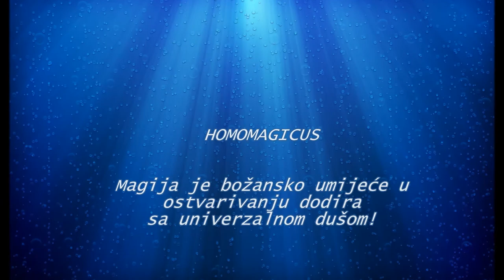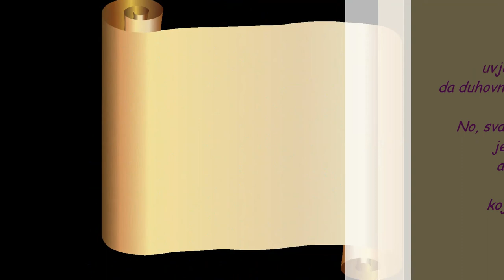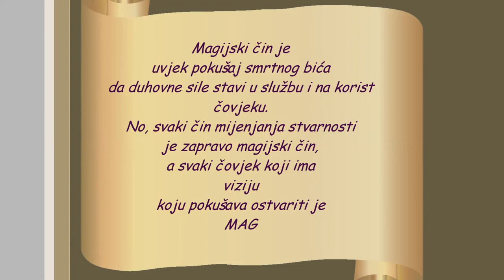Homomagicus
Magija je božansko umjeće u ostvarivanju dodira sa univerzalnom dušom!
Magijski čin je uvjek pokušaj smrtnog bića da duhovne sile stavi u službu i na korist čovjeku. No, svaki čin mijenjanja stvarnosti je zapravo magijski čin, a svaki čovjek koji ima viziju koju pokušava ostvariti je MAG.
Znači čovjek je-- HOMOSAPIENCE; misleće biće i HOMOLUDENS (čovjek zaigrane mašte) i HOMOVOLENS (čovjek koji odabire), a HOMOHABILIS (sretni čovjek) postaje kroz HOMOMAGICUSA koji idući za svojim mislima i naumima stvara jedan novi, uvijek drugačiji svijet.